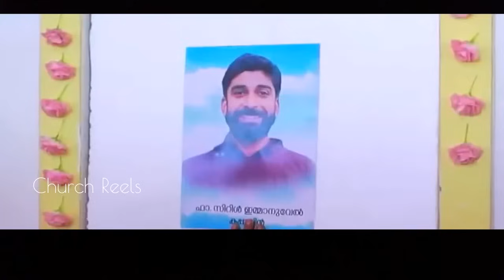Fr Cyril Emmanuel Funeral and LAST VOICE MESSAGE | On his way to SAINTHOOD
Fr Cyril Emmanuel funeral and last voice message. Very heart touching and inspiring.